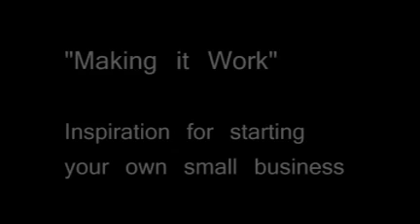Amy Tredinnick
Promo for "Making it Work". Listen to Amy's story of starting her own business.